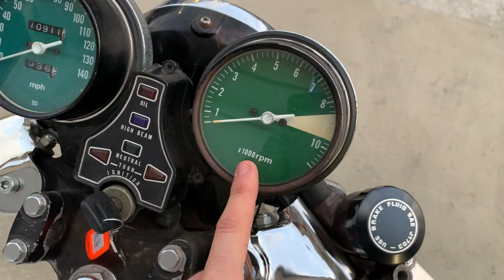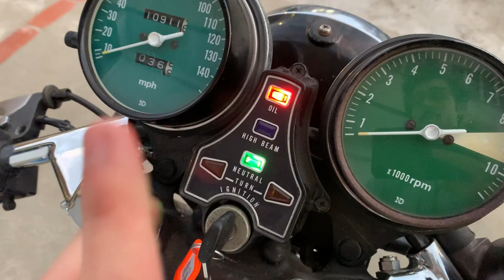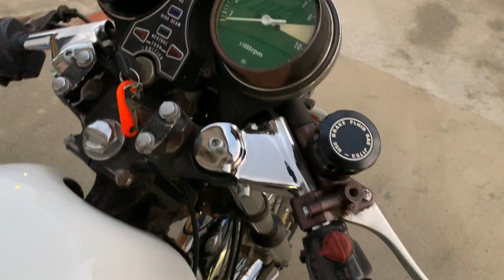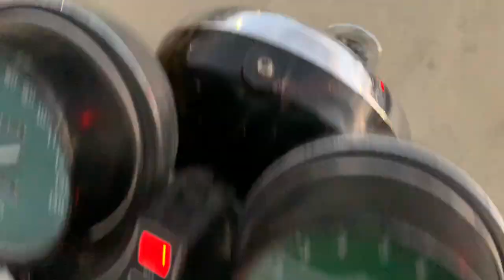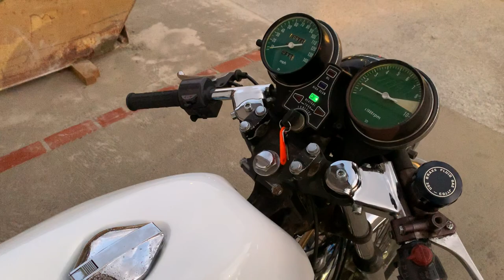1976 Honda CB 750 Four - CRSS24 - KIT Cafe Racer Original de la Época